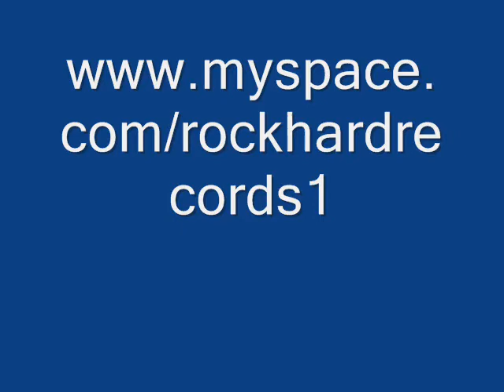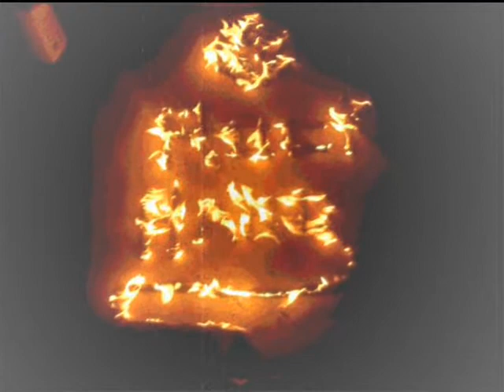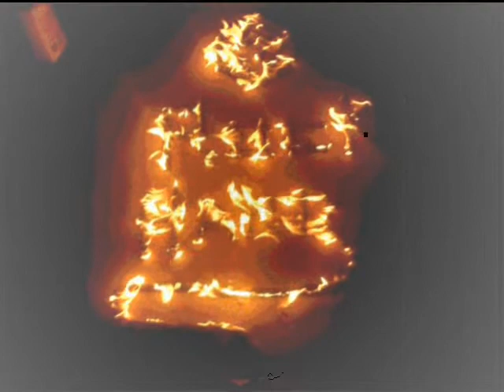Uneek and theoster yeah i be high freestyle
Uneek and theoster and David allen Aurther